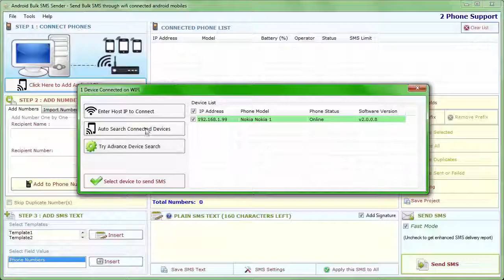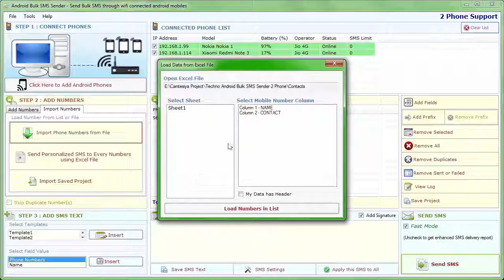Short Android Bulk SMS Sender 2 Phone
Bulk SMS Android (2 Phone) is efficient bulk SMS software developed to help the user in sending Bulk SMS through PC or Laptop to thousands of mobile phones at one go. The software can send SMSs to a list of numbers or individual numbers. Software provides whole lot of advanced features to make Bulk SMS sending fast and hassle free. User can import contacts from excel spreadsheets which helps in sending SMSs to large number of Mobile numbers at one go. Features like sending personalized messages option and Delayed delivery option are provided. User can connect up to 2 mobile phones through USB or Bluetooth simultaneously and send SMS from both phones at one go. Another important feature of the software is log file.